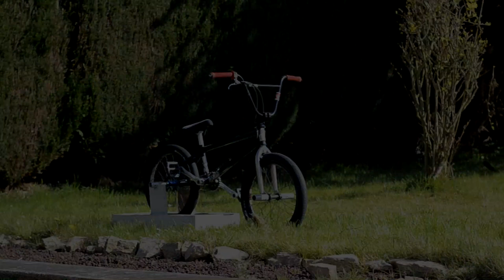Un bricolage simple, spéciale nose manual !